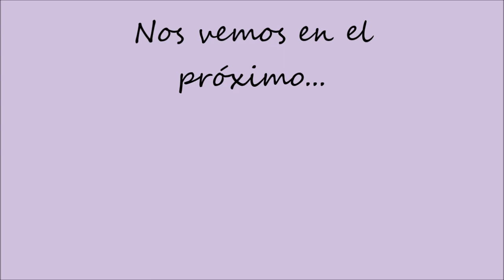Limpieza Arriba Y Detrás del Refrigerador | Erika Blop